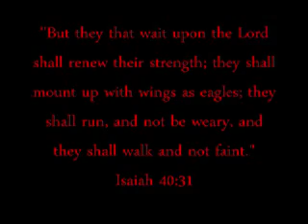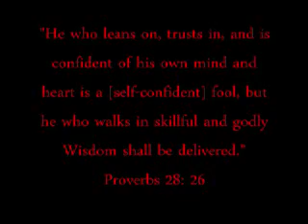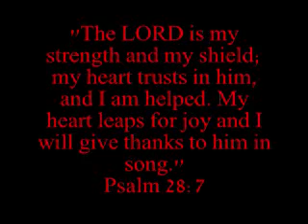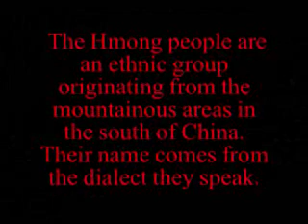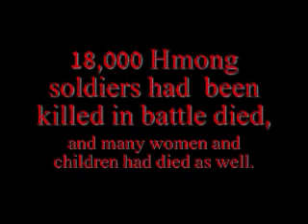Our struggle to survive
This is a video i jus made..like took me...8hrs to make...this is for all the hmong people who struggle to survive and make it to America...i jus wanna dedicate this video to all the older generations who fought for their lives to make sure we have a stable a free life to live...i hope everyone likes it...GOD BLESS...